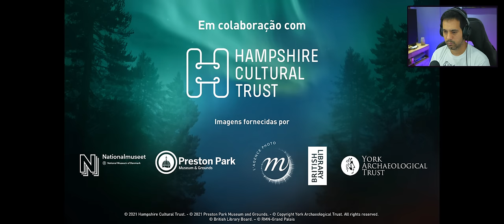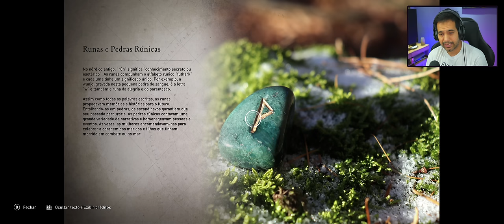Tentei EXPLORAR a era VIKING no Discovery Tour do Assassin's Creed Valhalla, mas esse Bjorn...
Tentando explorar a era Viking no Discovery Tour do Assassin's Creed Valhalla. A série Discovery Tour é composta de jogos dedicados que permitem aos visitantes andar livremente pela Era Viking.